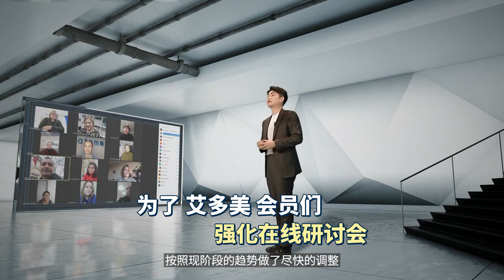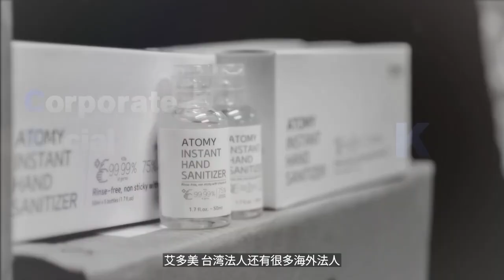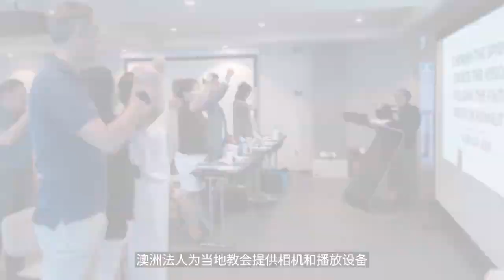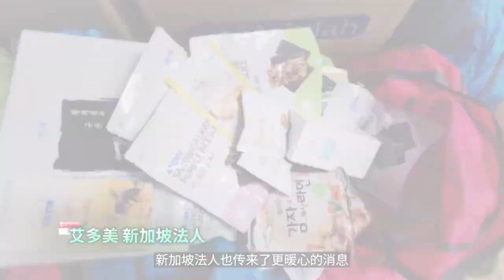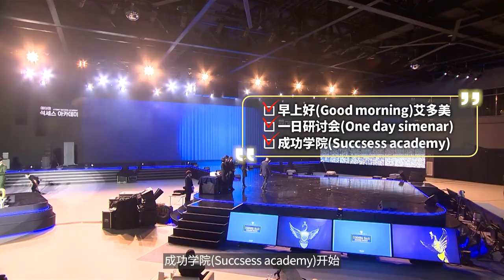全球艾多美43 中文字幕Global Insight EP 43 CHN